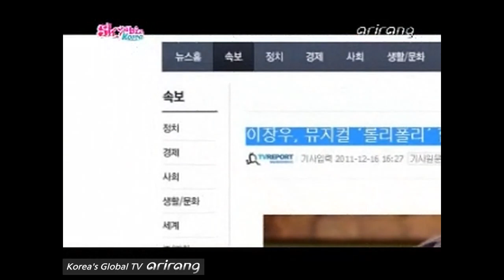120116 T-ara (티아라) and Lee Jang-woo (이장우) [SHOWBIZ KOREA] - YouTube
LOST
RECOVERED